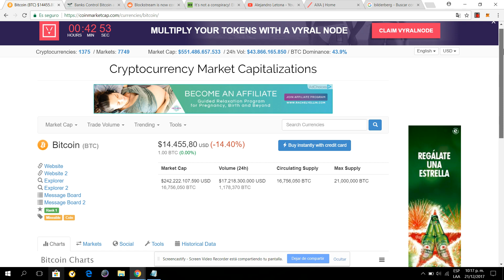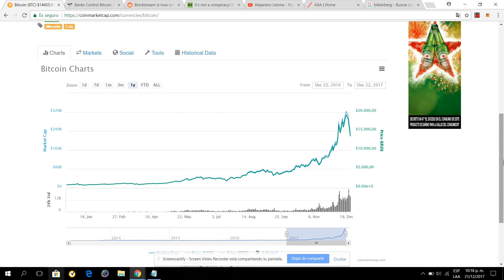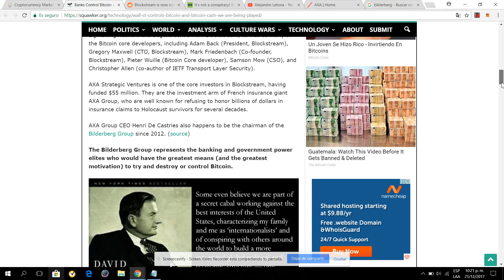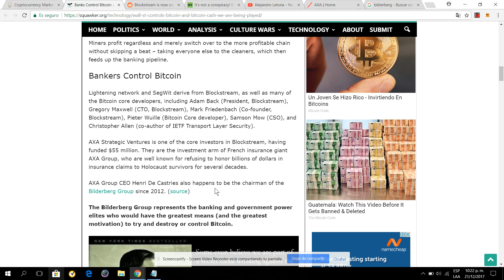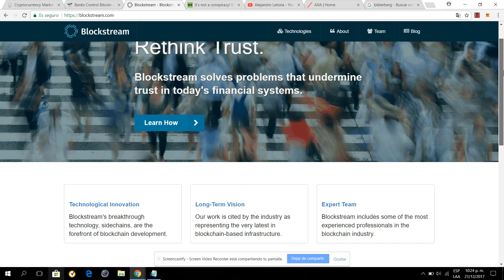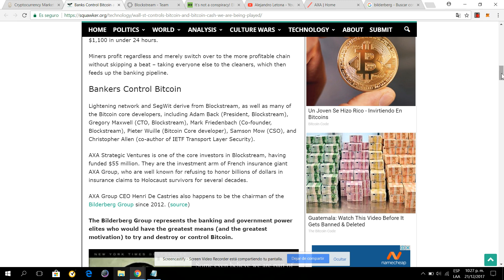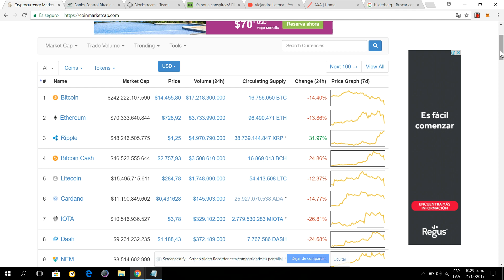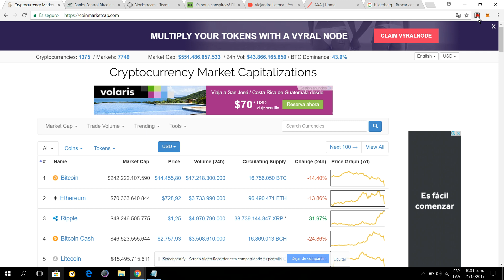Bitcoin es controlado por bancos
Mucha gente piensa que el Bitcoin esta en contra de los intereses de los bancos, pero la realidad  es que Bitcoin es solo una evolucion al sistema bancario tradicional creado a traves de las mismas megacorporaciones que ya manejan el dinero FIAT actualmente.

►EXCHANGES, casas de cambio para criptomonedas, puedes registrarte con estos enlaces en cualquiera para empezar a intercambiar criptomonedas◄

Alejandro Letona
Bitcoin
TRON
TRX
Blockchain
Descentralizacion
Capitalismo
Dapps
CapitalismoBTC
análisis técnico
análisis fundamental
fibonacci
Velas japonesas
Bandas bollinger
Day trading
Scalping
Trading Automatico
Holders
Hold
Crypto Hold
dinero por Internet
Ethereum
TRONIX
CARDANO
NEO
SIRIN LABS
ADA
DRAGONCHAIN
Zcash
Waves
Block Array
Odyssey
Bancor
IOST
Melonport
EOS
NANO
Streamr Datacoin
Aragon
Telcoin
Bread
Ambrosus
Binancecoin
Qtum
Powe ledger
Vibe
Legends
MANA
Substratum
Enigma
Salt
KIN
litecoin
ethereum classic
zclassic
verge
pivx
monero
stellar
nem
dash
lisk
vechain
icon
steem
populus
bytecoin
stratis
siacoin
status
dogecoin
rchain
maker
bitshares
aeternity
revain
hshares
augur
walton
veritaseum
decred
ardor
NXT
kucoin shares
0x
digixdao
electroneum
komodo
byteball bytes
gas
kyber network
Zilliqa
dentacoin
qash
syscoin
ethos
golem
nebulas
aelf
cryptonex
Gxshares
Pillar
Factom
Aion
Monacoin
Dent
Cindicator
Funfair
Zcoin
Polymath
Particl
Tenx
Maidsafecoin
Chainlink
Reddcoin
Reques Network
Quantstramp
smartcash
emercoin
singularity
Gnosis
Iconomi
Blocknet
Neblio
Nexus
GameCredits
po.et
digital note
xplay
storj
vertcoin
wax
motivacion
superacion
inversion
diversificacion
emprendimiento
liderazgo